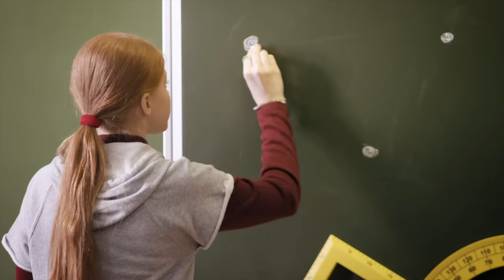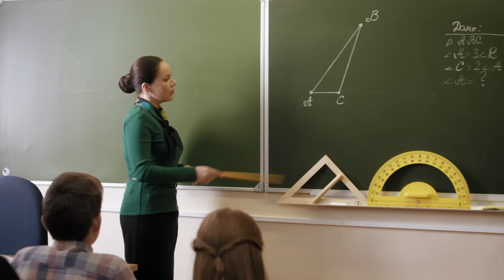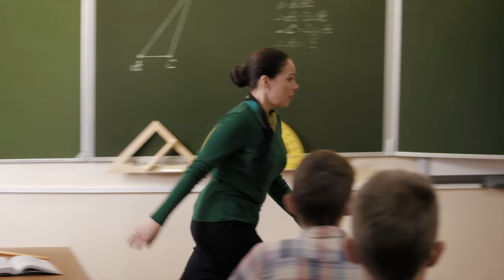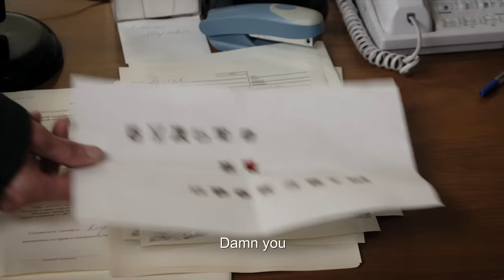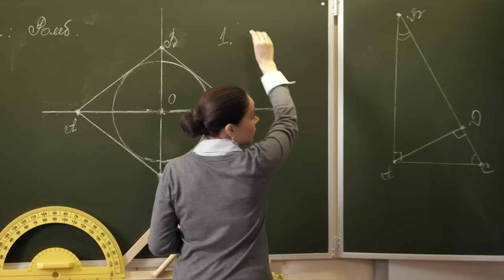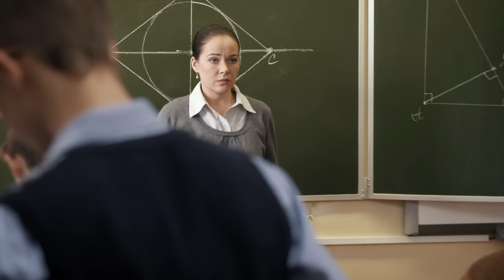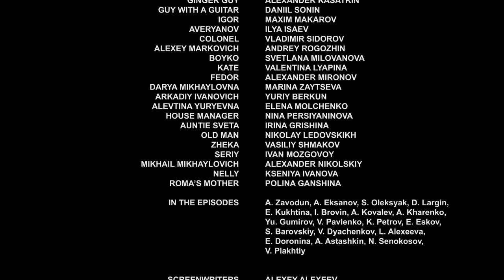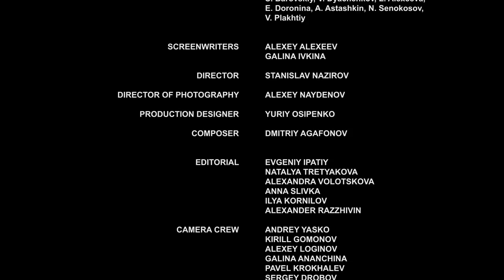▶️ I love, i believe 1 - 2 episodes - Romance | Movies, Films & Series